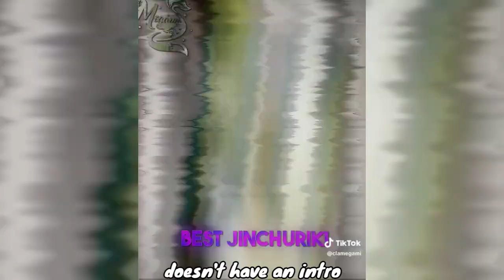boruto timeskip react to BoruSumi. (🇮🇩/🇬🇧)